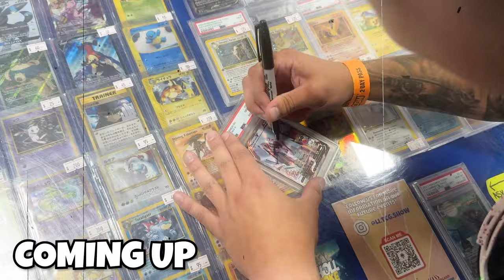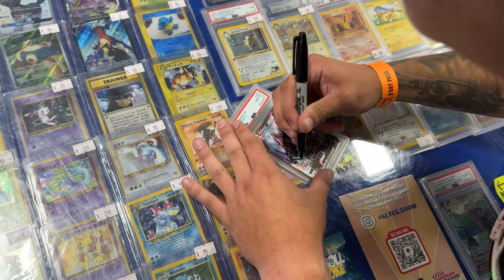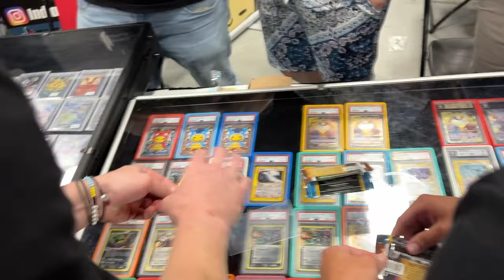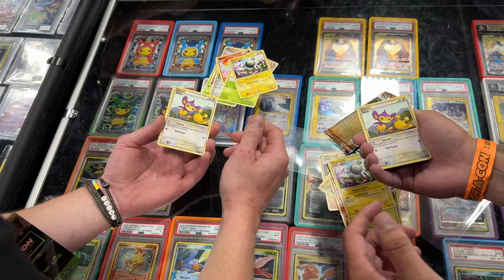I Challenged CooltrainerRyan To A Vintage Pokemon Pack Battle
In this Pokemon cards opening, I pack battle @CTR at Collect a Con with HS Triumphant packs.

2700 Braselton Hwy., Ste. #10-178
Dacula, Georgia 30019
United States